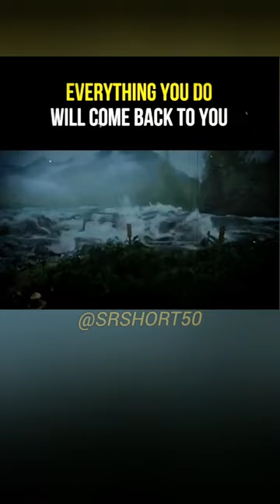A beaver saved a man from death ❤️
man saves the world

i saved a human's life

man dies shown shocking truth about

dog man emotional video

dog saves man from moose

humans don't deserve animals

man talks to death

humans rescued animals and gets thanked

humans helped animals and got thanked

this man should not be alive

man talks to friends grave

this man save the world

man saves his life

top 10 animal save human life

humans getting saved by animals

they called him a monster but he saved the world

man talks about dead wife

wild animal saves human life

humans don't deserve humanity

man saves beaver

man saves a deer

dog saving man from drowning

deer saved by man

man follows deer to save baby

man helps beaver

man saves man from snowy

man talks to bear

an unexpected friendship of a man and a beaver

man saves another man from snow

guy rescues man from snowy

man saves bear from drowning

a bear saves a human

the man who killed a bear with his bare hands

man who killed a bear

saved a man in snow

man saved the world

YouTube Search:-

a beaver saved a
a beaver saves man from death
a beaver saves man from death movie
a beaver screaming meme
a beaver song
a beaver screaming
a beaver studios
a beaver sound
a beaver building a dam
a beaver dam
a beaver tomorrow
a beaver song
a beaver eating cabbage
a beaver ate my thumb
a beaver
a beaver dam
a beaver tomorrow
a beaver's tale courage the cowardly dog
a beaver songa for apple
a sports
a girl in the basement full movie
a beaver
a better tomorrow beaver
a better tomorrow
a beaver dam

VIDEO CREDIT:- To It's True Respected Owner